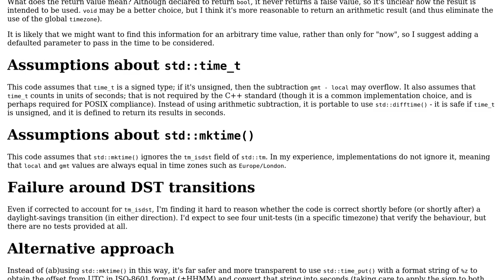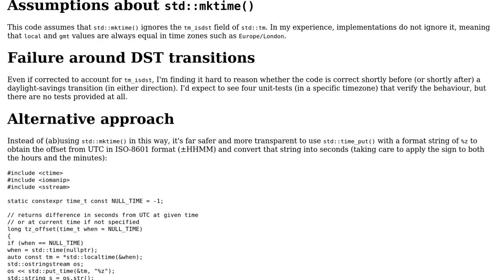Getting current timezone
With thanks & praise to God, and with thanks to the many people who have made this project possible! | Content (except music & images) licensed under CC BY-SA | Music | Images & others | With thanks to user Toby Speight user Oneiros and the Stack Exchange Network Trademarks are property of their respective owners. You are responsible for your own actions.